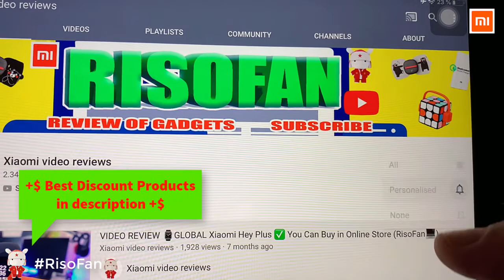Xiaomi Ninebot b80 smart electric moped.